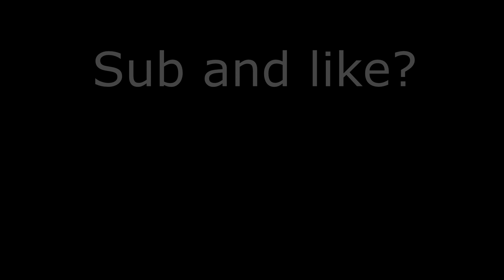The new BEST crosshair